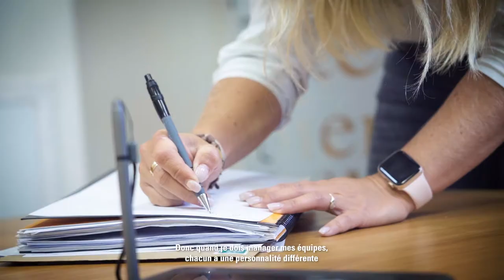MÉTIER - Directrice d'agence à la Caisse d'Epargne Aquitaine Poitou-Charentes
Découvrez notre collaboratrice, Mina Arman, Directrice d'agence au Château d'Oléron (17), qui nous explique en quoi les qualités d'une artiste peintre sont aussi celles auxquelles elle fait appel tous les jours dans le cadre de la pratique de son métier.